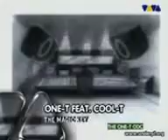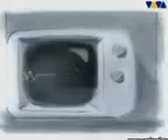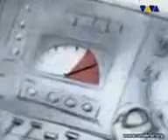One T + Cool T The magic key